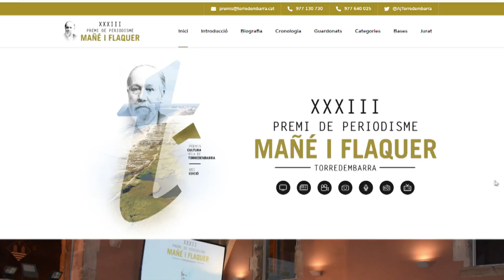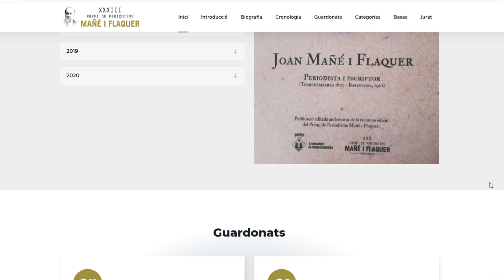Els premis Mañé i Flaquer incorporen una categoria de fotoperiodisme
Nova categoria a la XXXIII edició del premi Periodisme Mañé i Flaquer. L’esdeveniment que guardona als professionals del Camp de Tarragona enguany comptarà amb un reconeixement als fotoperiodistes. També s’ha creat un web on es publicarà tota la informació relacionada amb els premis i la seva història com també els finalistes de cada categoria.